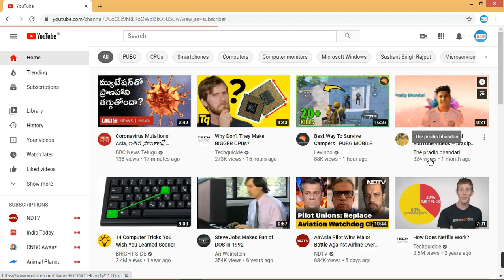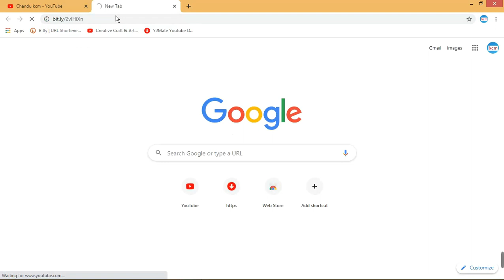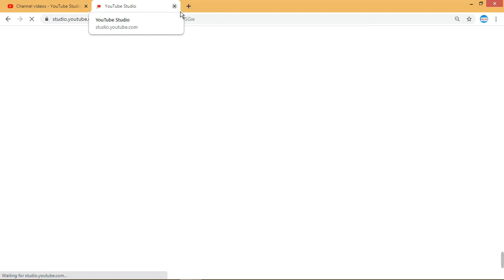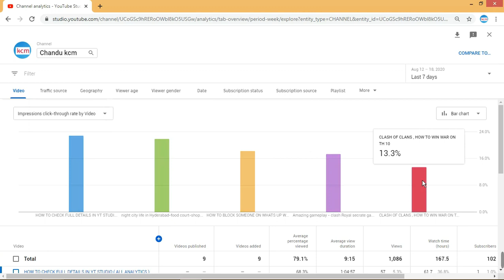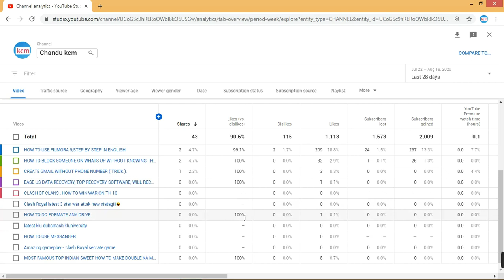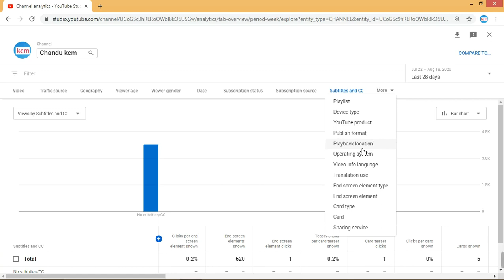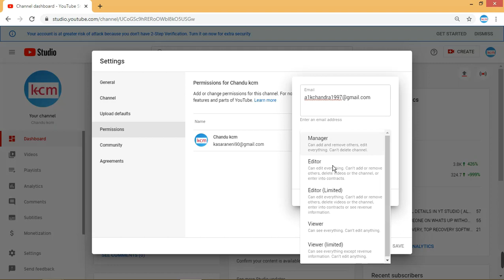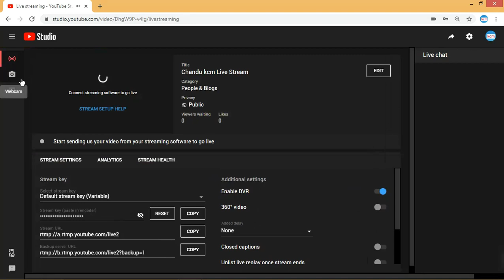YouTube Channel Advance Setting 2022 | From A to Z all Settings | Yt Channel Settings